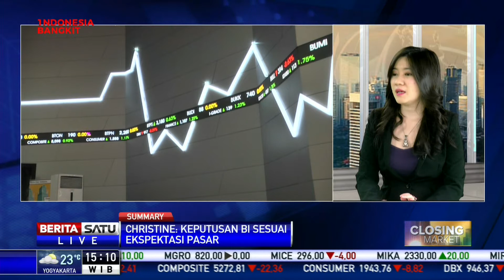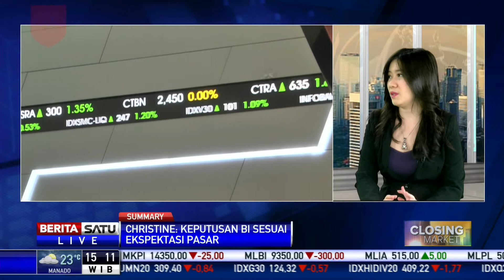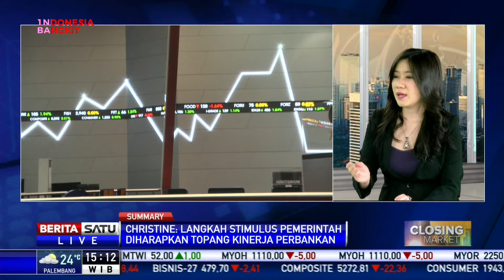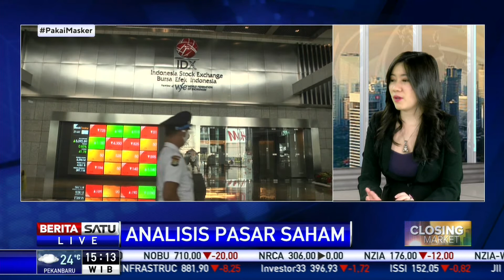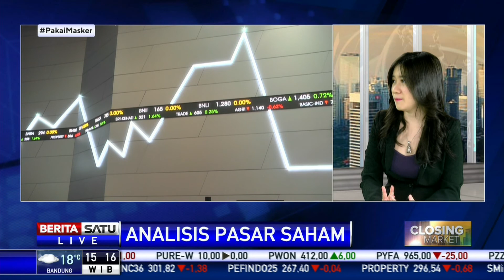Jelang Libur Panjang Bikin IHSG (19/8/2020) Berada di Zona Merah